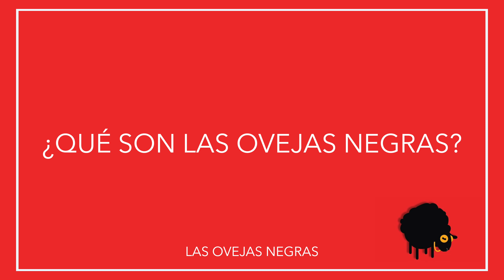Entrevista Only Fans- Young Martino X @joycesantanaPR X @brray - Las Ovejas Negras